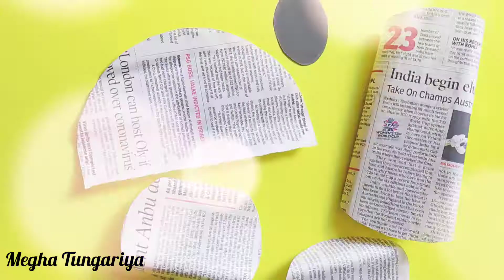How To Make A Paper Koala Easy Simple || Easy Origami|| Craft 11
How  Make A Paper Koala EasySimple cut children's art paper, cut children, paste and assemble very interesting,  just because of your "special" type of day. The print is designed to allow children to practice their cutting skills to suit the development of fine motor skills.
Good thinking skills.
So do not wait long and be ready for fun kids activities.